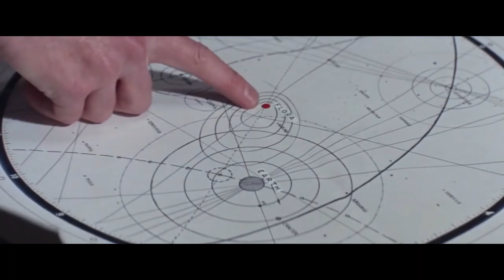Chimi reviews : The Green Slime 1968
Look out ! It’s “The Green Slime” which came out in 1968. When an asteroid dubbed Flora is on a catastrophic collision course for earth, they call Commander Jack Rankin ( Robert Horton) out of retirement.
But upon the asteroid a mysterious green slime that infiltrates gamma 3. The green slime spawns Aliens that are attracted to electricity. Now with the problem with these alien creatures, Rankin has to figure out a way to kill these seemingly unstoppable menace.

Movie was recommended by Ortho Gluchensnable

Fun facts :
The singer ( Charles Fox ) who sings the theme song is the same one that made, and sung, the theme song for Wonder Woman TV show in 1975.

Despite the actors and writers being American the movie was made in Japan.